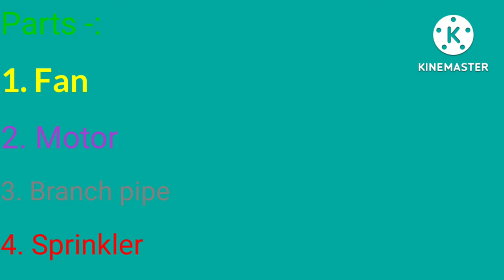Parts of Cooling Tower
Parts of Cooling Tower @ techenical Gyan